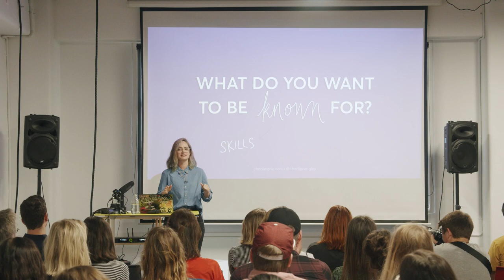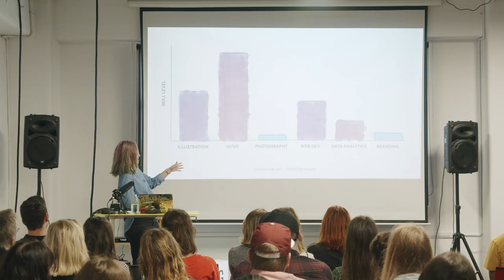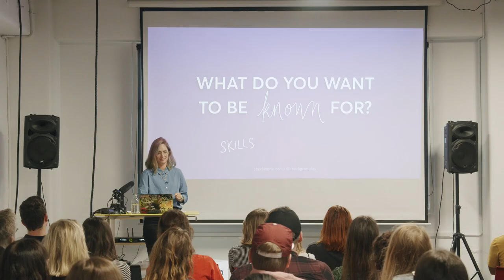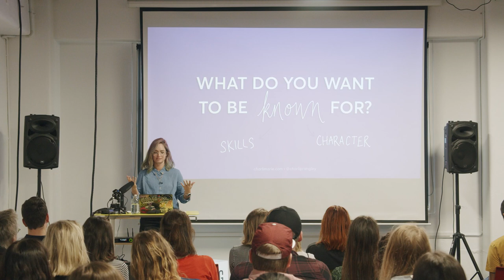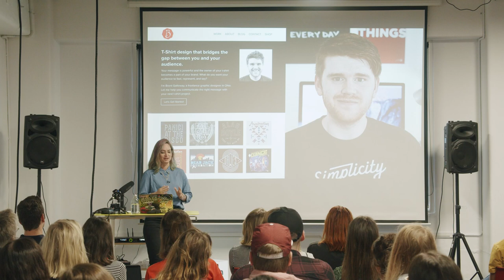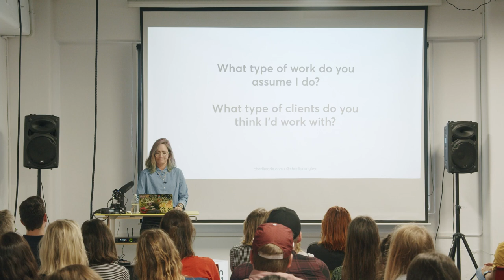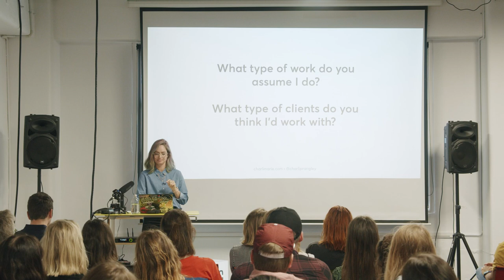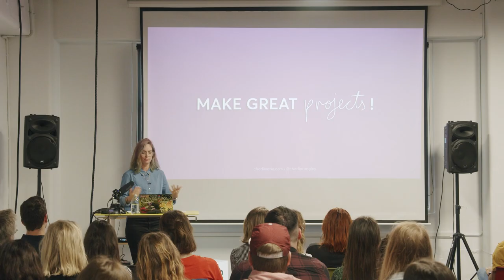Charli Marie: Self promotion is not a dirty word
If you want to win freelance clients, land a great job or even just build your reputation as a creative; you?ve got to promote yourself.

Charli  Marie at the Wellington chapter of CreativeMornings on Jan 31, 2020.